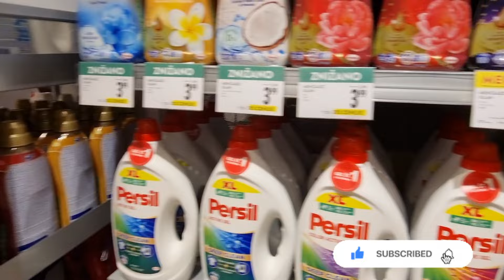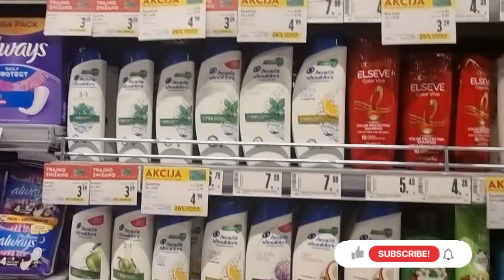VIKEND MOZE DA POCNE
Link za preuzimanje aplikacije za jeftinu kupovina

Kod za popuste ako već koristite aplikaciju
aco235330

🚨LINK REZERVNOG KANALA

Ako želite počastiti kafom 😀

Dobro dosli !!!

Dobro došli  na nas kanal i u novi video. Na ovom kanalu mozete naci sadržaj vezan za zivot u Sloveniji , naše vlogove , zezanje, koristne informacije i mnogo toga zanimliljivog. Ako vam se svidja tema podrzite kanal klikom na dugme da zapratite kanal na taj način nam pruzate podrsku,motiv i da svaki naredni video bude sve bolji i bolji. Sve nedoumice i pitanja mi mozete postaviti u komentare i na drustvene mreze. Ispod u opisu videa su linkovi.